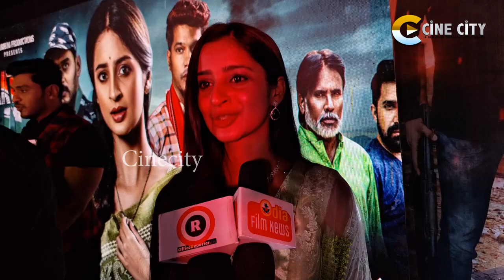ଆମ ଫିଲ୍ମରେ ଦେଶଭକ୍ତିର ପ୍ରେମ ରହିଛି | Bhoomika's Upcoming New Film Operation 12/17 | CineCity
Welcome to Cinecity

We are CINE CITY .All of our videos are highly edited for our viewers.We are an online entertainment news channel and we make videos on latest and genuine Ollywood news, movie reviews, celebrities lifestyle,Actor's Biography, Actress 's Biography, television news basically we provide all the latest news that is related to the entertainment world.We make videos in Odia

* ANTI-PIRACY WARNING *
This content is Copyright to Cine City. Legal action will be taken against those who violate the copyright of the following material presented!